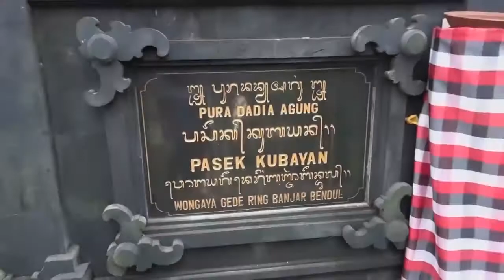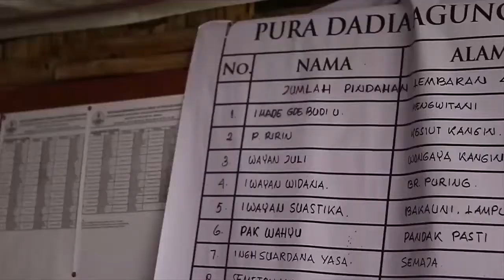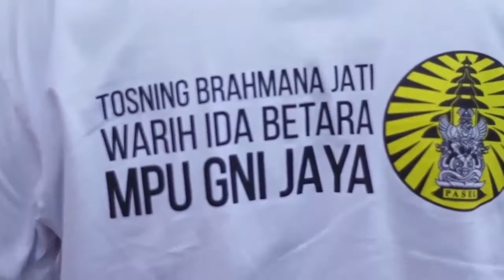KARYA AGUNG PASEK KUBAYAN 2017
KARYA AGUNG MEMUNGKAH NGENTEG LINGGIH LAN PEDUDUSAN AGUNG.
PURA DADIA AGUNG PASEK KUBAYAN WONGAYA GEDE.